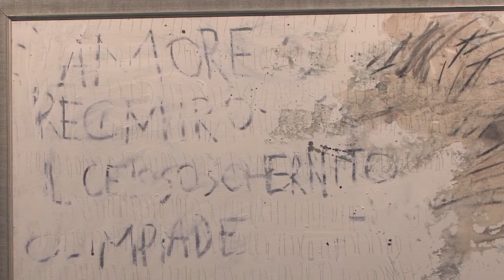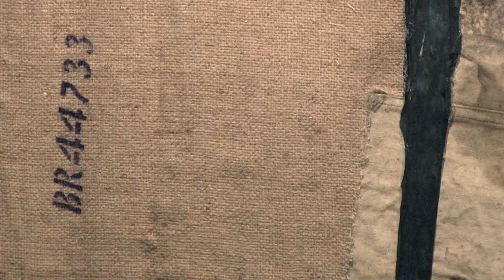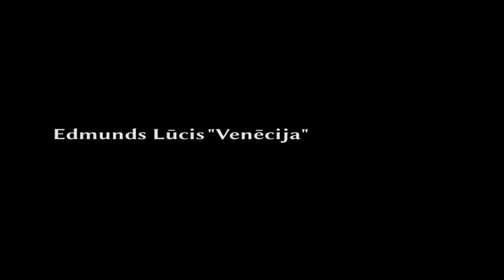Edmunds Lūcis "Venēcija" - izstāde Liepājā, galerijā "Romas dārzs" 7.07.20.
Kuratore - Evelīna Vanaga
Iekārtošana - Margarita Budze, Anda Poikāne, Astra Dzērve
Audio ieraksts - Raitis Vulfs(2005.g. Venēcija)
Video - R.Vulfs, Susajwonderlandstudio
2020